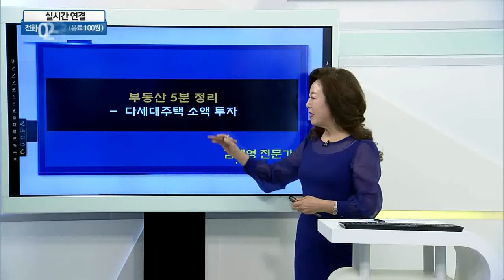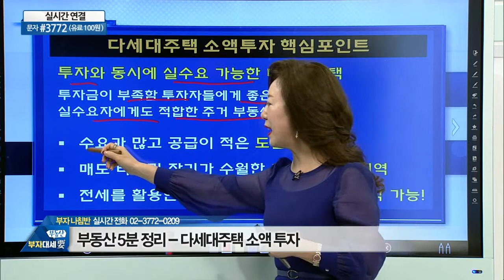다세대주택 소액 투자_우리PMC 김채영 (20210304)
# 다세대주택 소액 투자